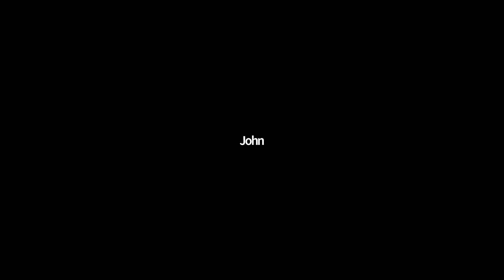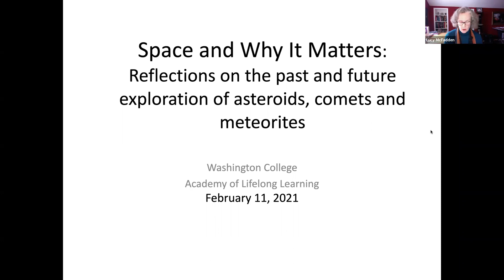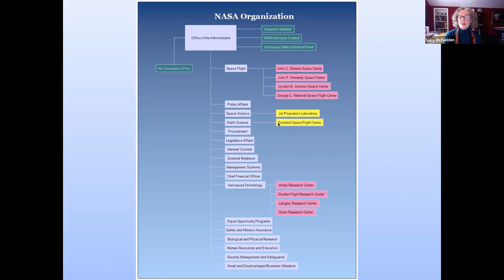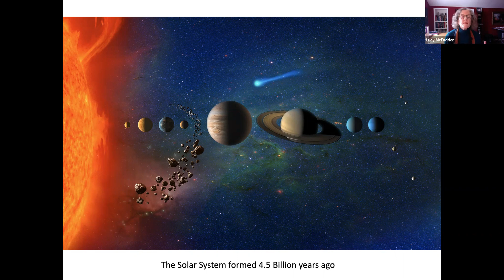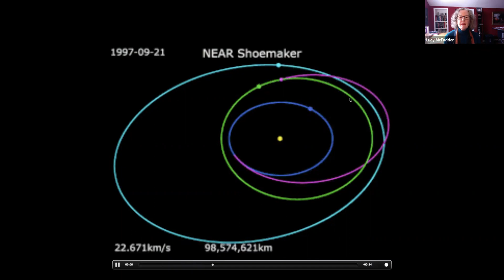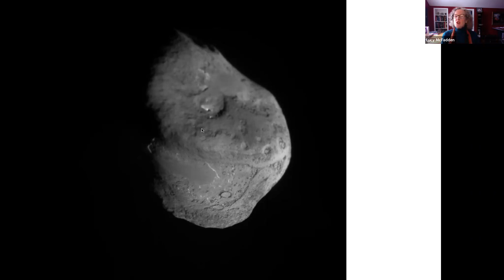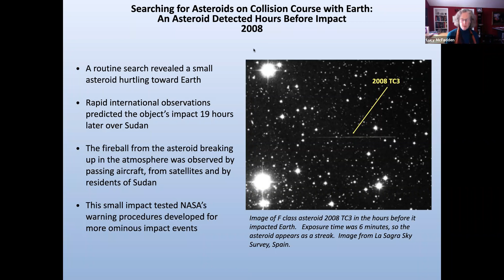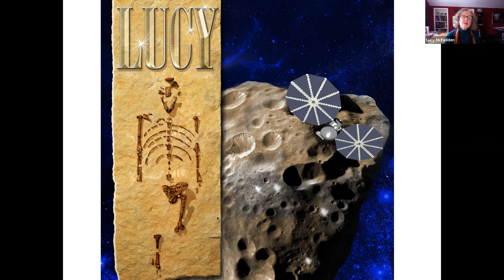Lucy McFadden: Space and Why it Matters | Learn at Lunch | February 11, 2021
A Learn at Lunch Presentation: Lucy McFadden, Goddard Space Flight Center, emerita
“Space and Why It Matters” | Reflections on the past and future exploration of comets and asteroids
In her time with us, Lucy plans to share some wonders of comets and asteroids in our Solar System. Robotic space missions funded by NASA, with questions and goals defined by scientists, built by the design ingenuity and hard work of engineers around the country and with international partners, have revealed other worlds that she hopes will awe us, as they do her. In the process, the endeavor to explore the Solar System has inspired generations of students to engage in science, technology, engineering, arts and math (STEAM). It has been Lucy’s privilege to pursue a scientific career during the past 50 years and she looks forward to sharing some engaging stories and briefing us on what we might read about in the news in the near future.